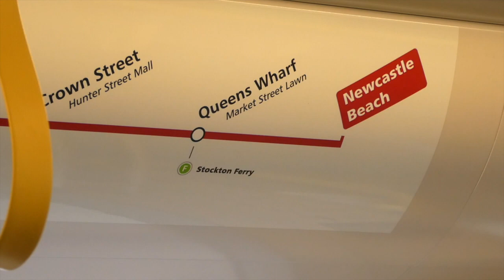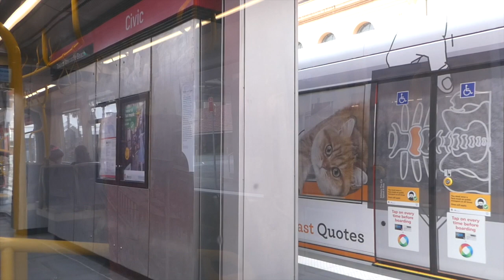A trip on the Newcastle Light Rail